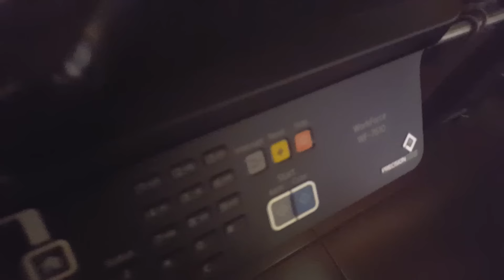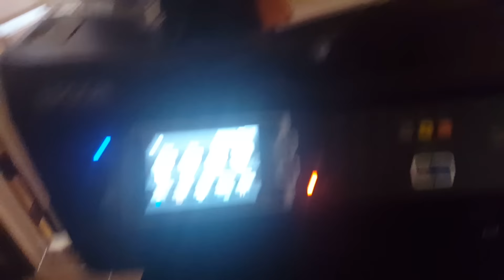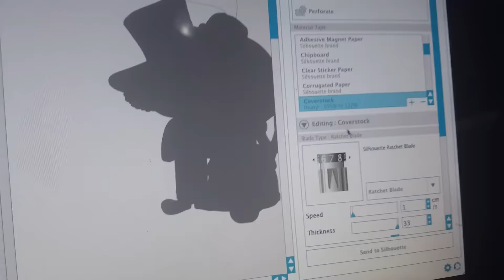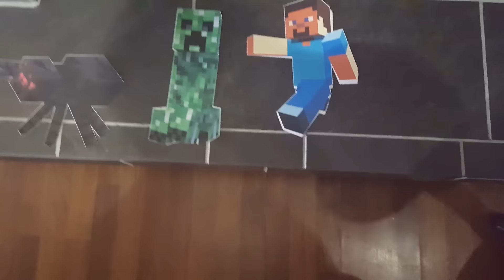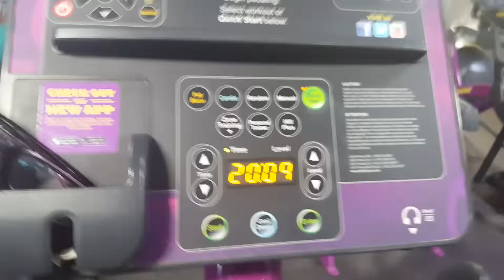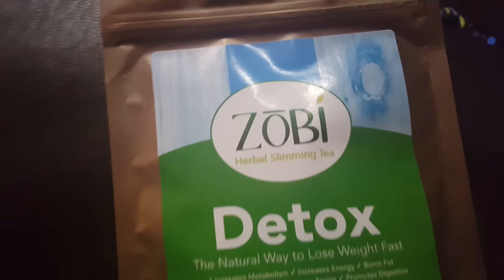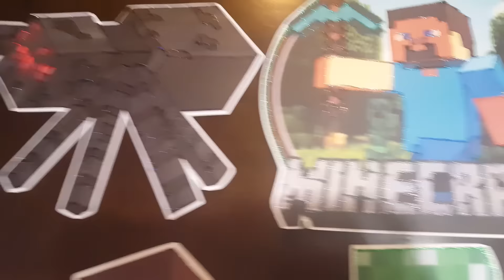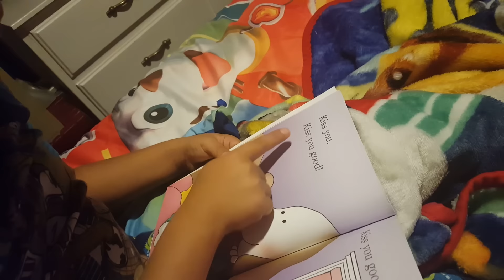Vuelven Los Vlogs? Como Hago Arreglos Para Fiesta | Vlog 6-16-16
Like y comenta si te gustaria que volviera a hacer vlog?